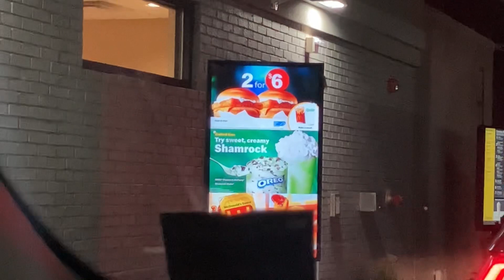Springfest 24” REFINED